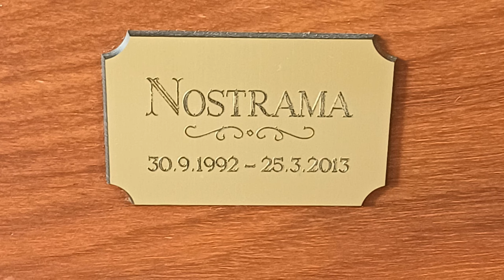Favorite Friends / Memories of Nostrama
Memories of Nostrama.
won the competition for best animal story "My Favorite Friends": I met my little girl Nostrama when she was 9 weeks old, the little one all alone in the back. a cage that no one wanted. I visited her every day and one day, about a week later, I finally asked if I could hold her. As I looked at her little face, she reached out and touched my chin with her tiny paw. I took her home that day and we were together for just over 20 years, just a few months before her 21st birthday. She was the only good person in my life, despite two abusive relationships during this time, and was closer and dearer to me than anyone in my life before. She died in my arms and her ashes are still kept in a specially made box outside a very caring pet crematorium. It's been 9 years and I still miss her. memories_of_Nostram pet_los_support best_friends_forever animal_companions forever_inmyheart pet_remembrance furry_friends_forever love_with_out_boundaries beloved_pets_inneed precious_memories.